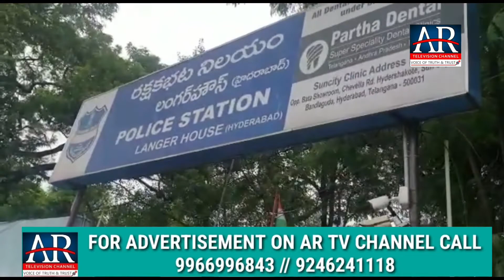Hyderabad Mein Qatal Ki Wardaat || AR NEWS